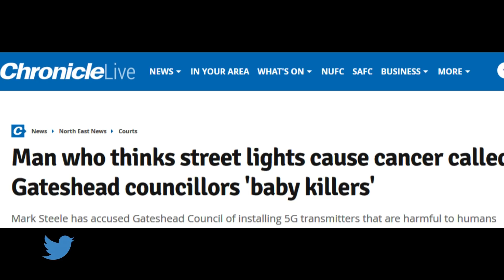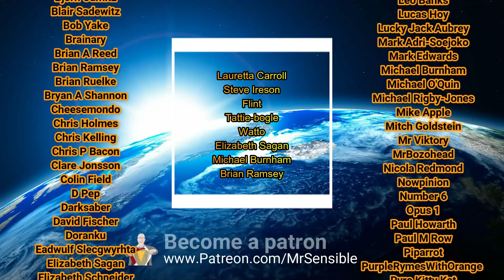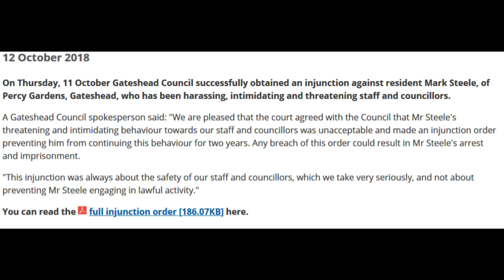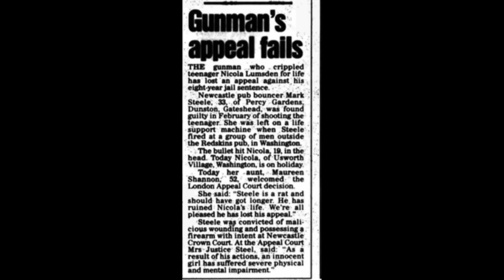Mark Steele 5g conspiracy nut is back!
Mark Steele who got banned using his brothers channel, Anthony Steele has returned! He has ignored YouTube and set up a new channel and continued to post his rubbish about 5G dangers, LED street lamp weapons systems and generally trying to whip up fear in people. He claims the council are guilty of genocide! (Despite a slight lack of actual, you know, dead people.)

Let's have a look at what sort of person this Dunning Kruger Effect powered idiot really is... you are going to be surprised!